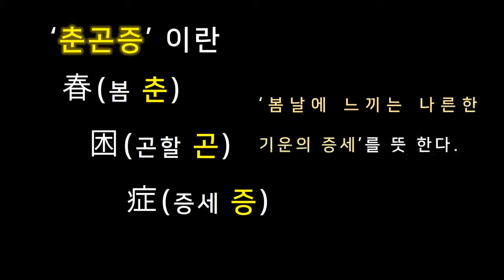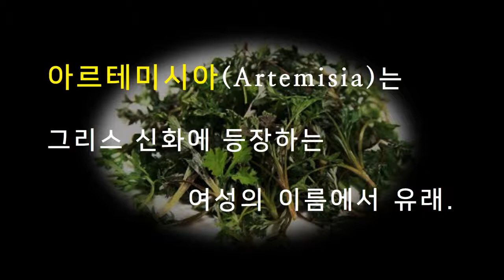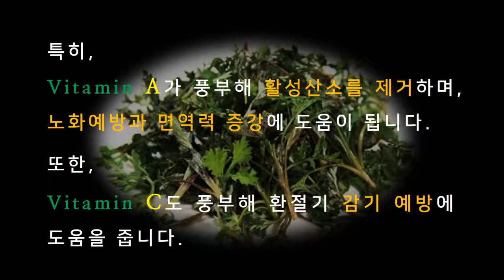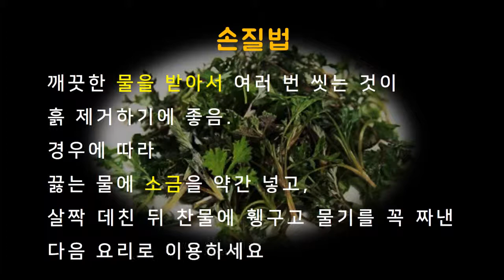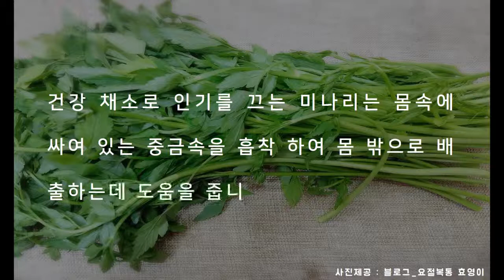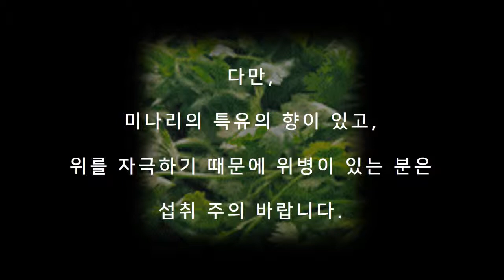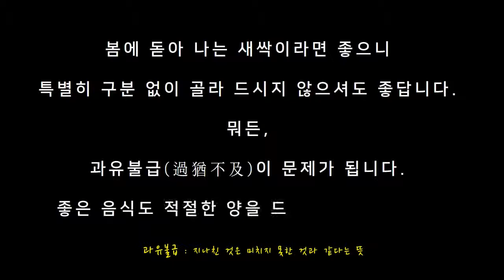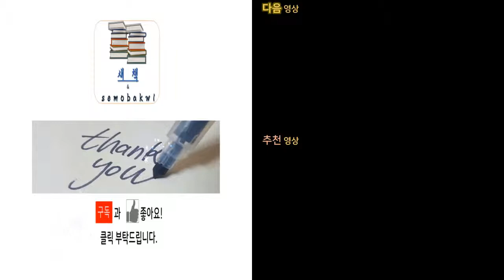춘곤증(春困症) 봄나물로 이겨 내세요!- 쑥, 두릅, 미나리, 달래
حمى الربيع voorjaarsmoeheid (de) 春困症。ポカポカした春にうとうとして眠くなることである。